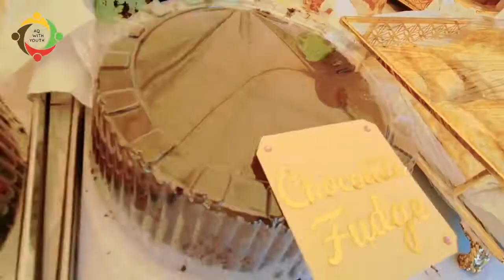OrphanAid Kenya FoodBazaar & FunFair 2021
OrphanAid Kenya Headquarters FoodBazaar